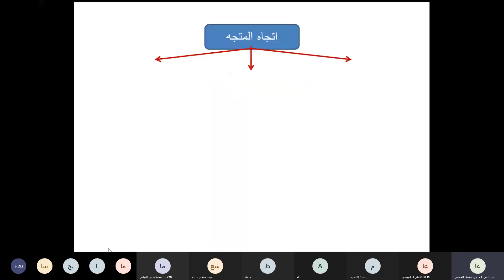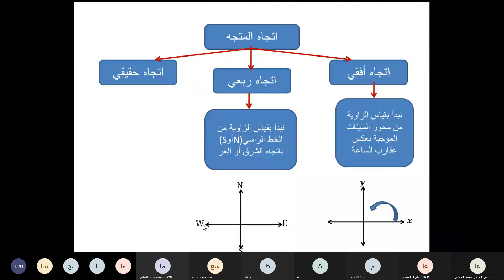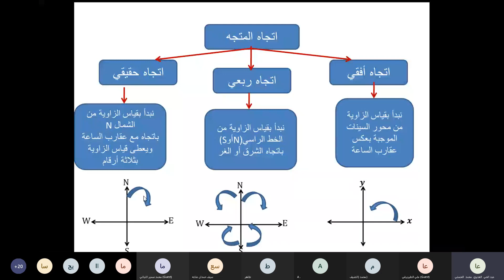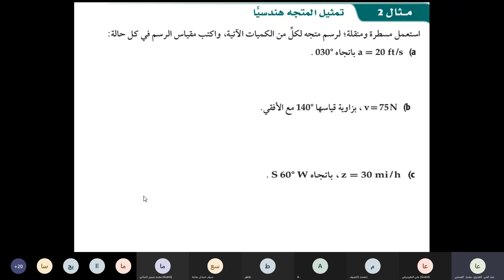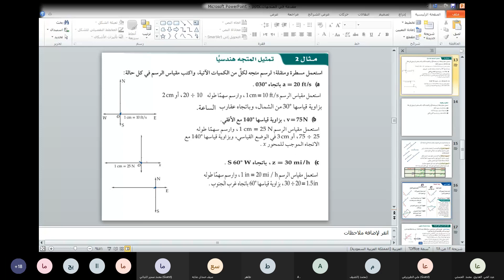تمثيل المتجه هندسيا 2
رياضيات 6 - الاستاذ عبد الحي العدوي